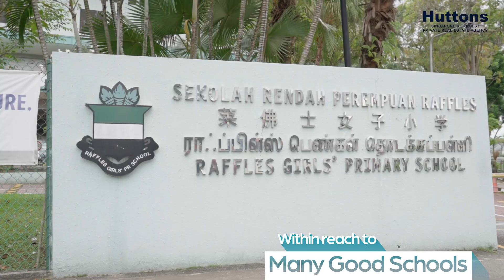8@BT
Located in District 21, 8@BT will feature 158 units, with a selection of thoughtfully-designed unit layouts spread across its 2 towers. This development blends modern cosmopolitan vibes with its heritage and provides a holistic range of facilities for residents.

8@BT is situated just a short walk away from Beauty World MRT Station, ensuring quick access to the Central Business District. Residents can embrace nature at Bukit Timah Nature Reserve, and enjoy eateries along Cheong Chin Nam road. It is also conveniently accessible to renowned schools such as Pei Hwa Presbyterian Primary School and other tertiary institutions.

Contact your preferred Huttons Associates for more details now!